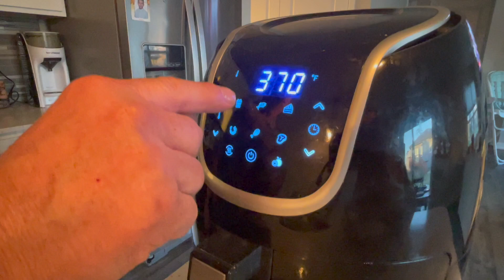Costillas de Cerdo